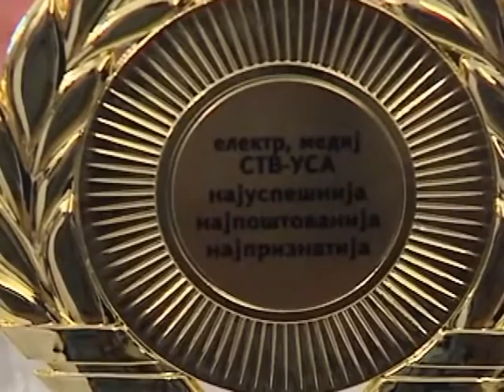NAJZENA XXI veka Tamara Vesna TV - Srpska Televizija USA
NAJZENA XXI veka Tamara Vesna TV izabrana za NAJZENU XXI veka Na izboru NAJZENA XXI VEKA za najuspešnije, najpriznatije, najpoštovanije žene u 24 kategorije, na teritoriji Srbije, na gala večeri održanoj 27. novembra, 2015. god. u Belom Dvoru, u Beogradu, prestižno priznanje pripalo je i Tamari Vesni, Direktorki Srpske Televizije. Video

Ekipa Srpdske Televizije, cestita svim kandidatkinjama, nagradjenim damama i organizatorima!
Hvala sto gledate Srpsku Televiziju. Voleli bi da unapredimo kvalitet i raznovrsnost programa sto bi bilo lakse izvodljivo sa vasom donacijom (ako imate firmu mozda mozete to ukljuciti kao reklamni trosak ili donaciju pri placanju vaseg poreza).